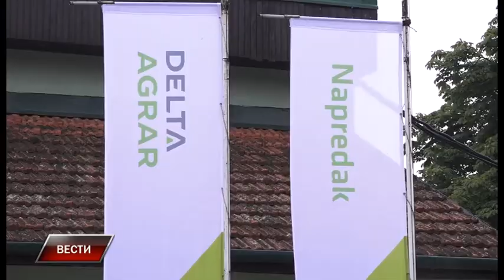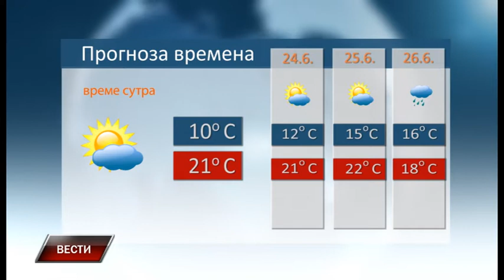Vesti 22 6 2018